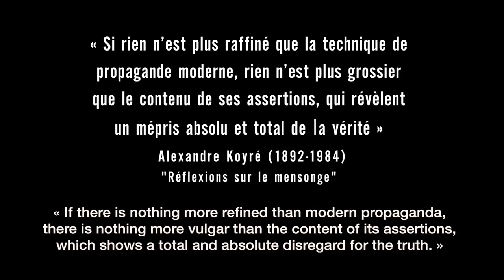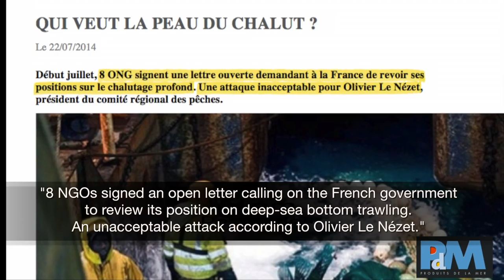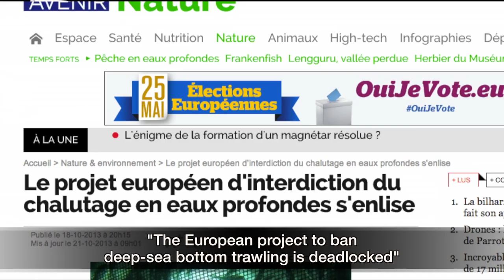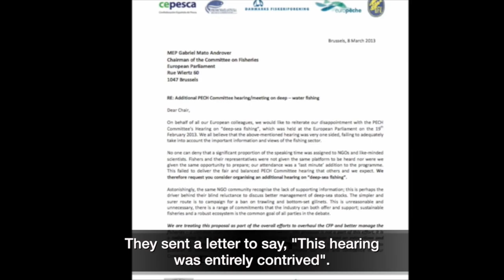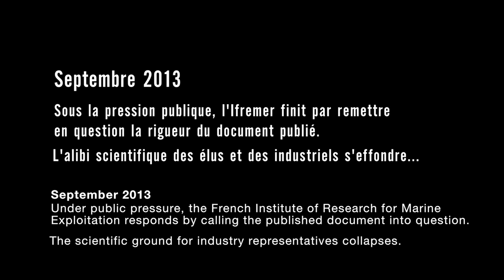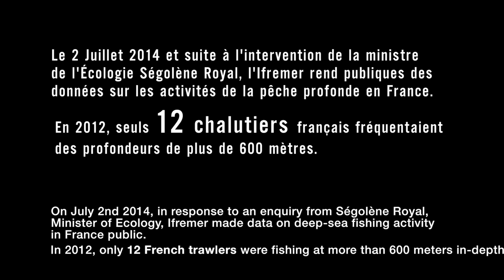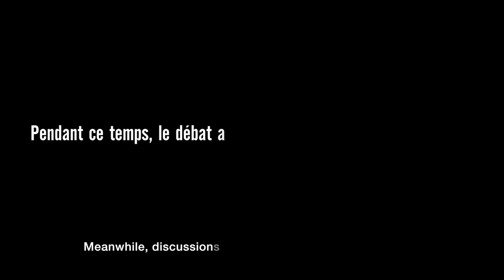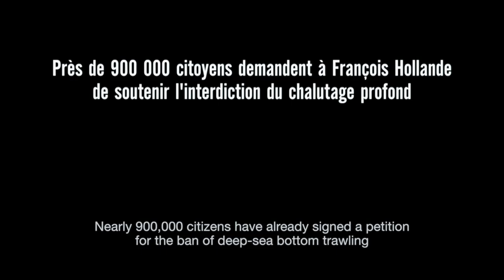INTOX, An investigation on industrial fishing lobbies - BLOOM's documentary, Nov. 2014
Published in November 2014 by BLOOM Association
Director Laure Ducos

Synopsis:
Deep-sea bottom trawling is considered the most destructive fishing method in History. More than 300 scientists form all over the world wrote to Members of European Parliament asking them to ban the fishing method. More than 800,000 citizens have signed BLOOM’s petition to ensure that their concerns are acknowledged by politicians. Despite that, MEPs rejected the possibility of banning this fishing practice. INTOX reveals the French and European lobbies' practices that successfully prevented the ban of deep-sea bottom trawling. A 43-minute case study to understand the broader issues our democracies are facing such as the private interests prevalence among general interests and the opacity of certain European institutions and mechanisms.

Short and striking!